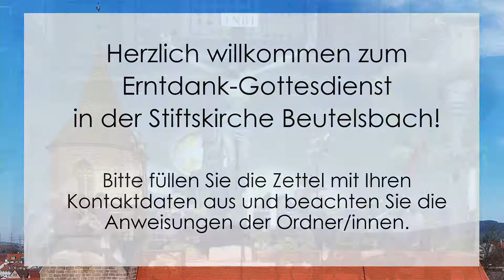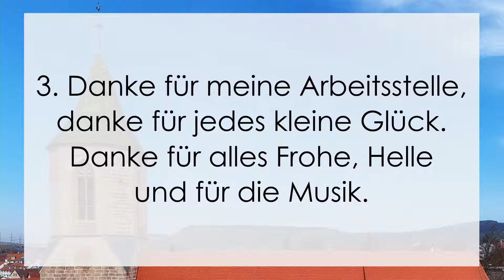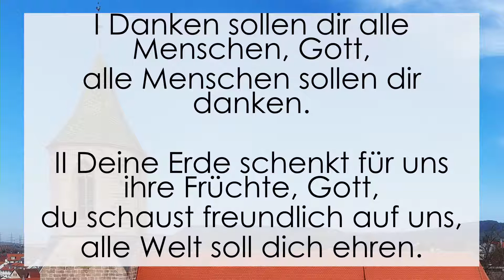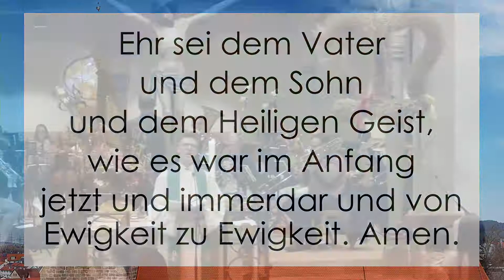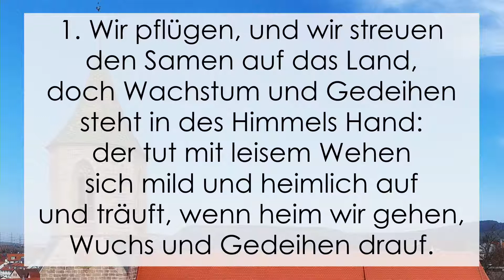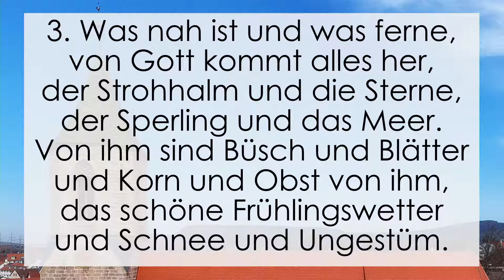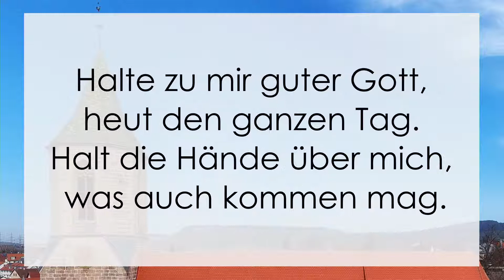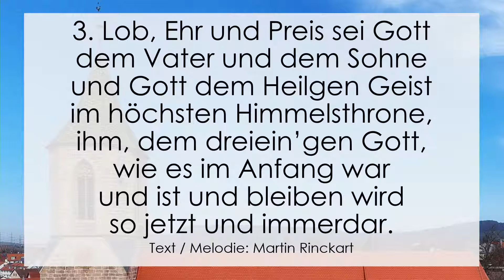Sonntagsgottesdienst an Erntedank am 03. Oktober 2021 aus der Stiftskirche Beutelsbach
Allen zusammen eine gesunde und gesegnete Woche.
Euer StiftskirchenTV